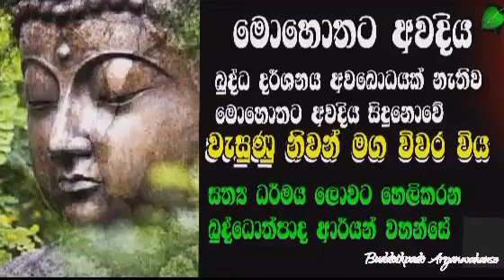|මොහොතට අවදිය 15 Buddothpado Aryanwahanse